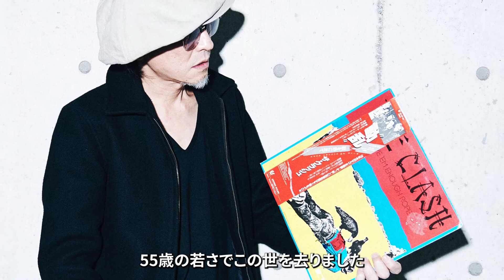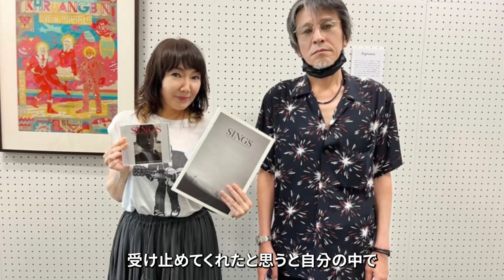チバユウスケの突然の訃報...妻が壮絶すぎる癌闘病生活を献身的に支えた姿に涙が止まらない...「ごめんなさい...今後は一人で...」晩年に激白したバンドを解散させた理由に驚きを隠さない...